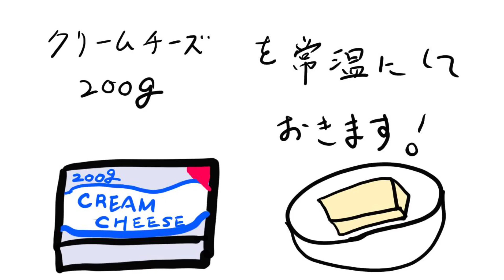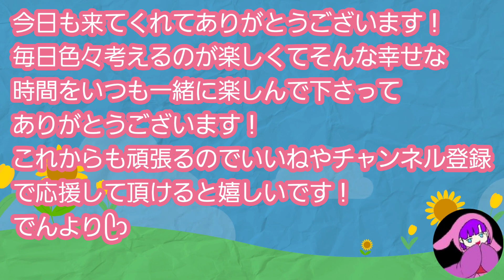【アニメ】簡単チーズケーキ バレンタイン編#100日チャレンジ 88日目#バレンタイン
普通のチーズケーキよりは少しカロリーを抑えたり砂糖ではなくはちみつに変えたりクッキーの代わりにオートミールを使って少し健康食よりにしました！

量が少しあるので冷凍保存しておくと長持ちしますよ！
2つ分あるのですが1個566カロリーなので3等分にすると1日のおやつくらいのカロリーに抑えられますよ🍪☕️💕

100日チャレンジ 88日目

毎日投稿もいよいよ残り12日になりました！
あと半月分だぁ( ᐛ )
やり遂げたらきっと毎日投稿まだまだやれそう♡
応援したい気待ちはもちろん
応援して頂けるとめちゃくちゃ嬉しいです♡

コメントもして貰えるようになって今は凄く幸せです！
一緒に頑張ろうって言ってくれたり応援してるよって言ってくれたり
凄いところに目をつけてくれたり
本当に1つ1つが大切で私の心の方が応援をたくさん貰えて嬉しいですm(*_ _)m

私も有名料理研究家になりたい(∩*˘∀˘*)∩🍳🔥

どれかを毎日upする
そしてダイエット怠けない！！
というチャレンジをしています！
最近はYouTubeかショートが多い感じかな！

ダイエット仲間募集中！
コメントも募集中♡

den_eietandbeauty